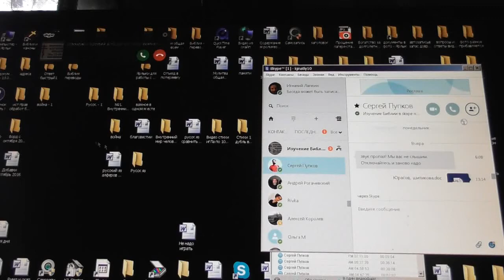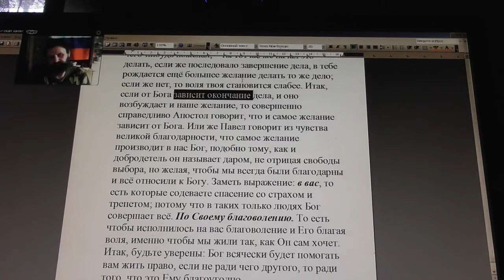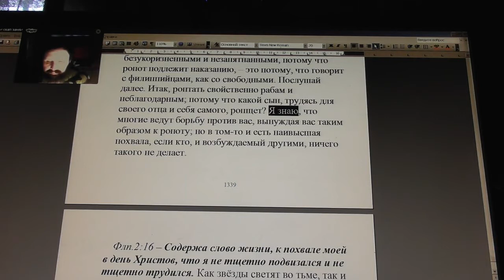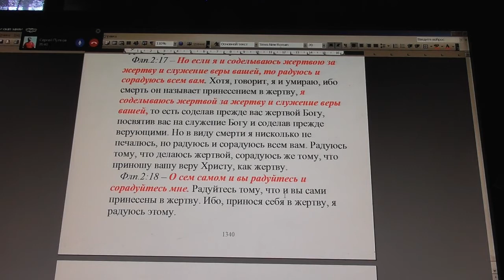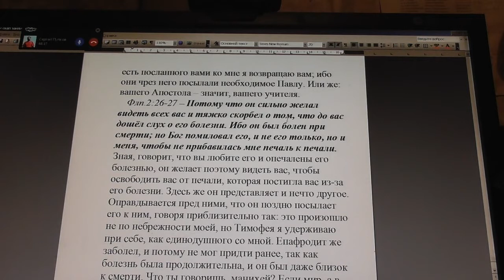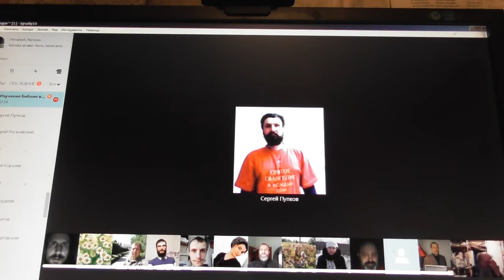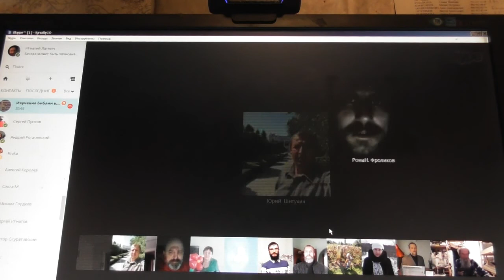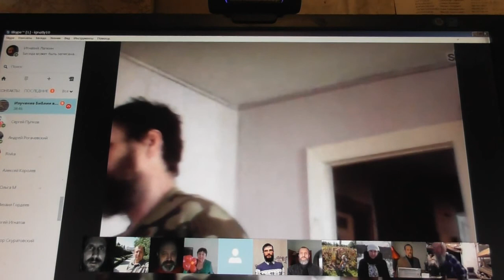Занятия по изучению святой Библии по скайпу. Фил. 2:10. 24. 05. 2017